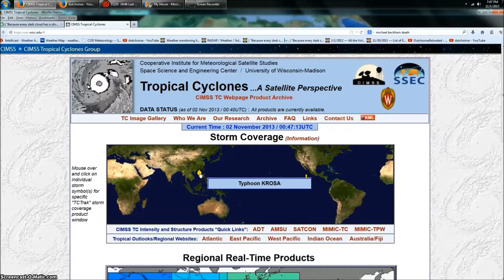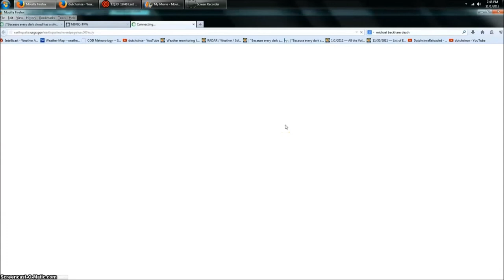11/2/2013 -- Earthquake in Taiwan as Typhoon Krosa passed over By DutchsinseReloaded.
A repeat event!

Last week, end of October 2013, two typhoons, Francisco and Lekima were off the eastern shores of Japan. at the same time, underneath the storms, as they passed over... a 7.2M earthquake occurred in the same spot off the shores of Japan.

Move forward to October 31st, 2013... and the same type of event happens AGAIN!

As the new typhoon, "Krosa", passed between the Northern Philippines, and Taiwan... a Large earthquake struck on the eastern shores of Taiwan!

This also happened beneath tornado outbreaks... indicating a frequency connection to these earthquake / storm events: